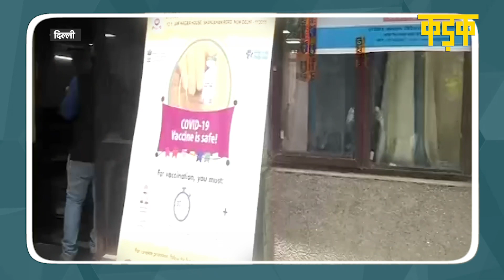Covaxin की सप्लाई न होने से Delhi में 100 से ज़्यादा सेंटर बंद, Sisodia ने मोदी सरकार पर लगाए आरोप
दिल्ली(Delhi) में कोरोना टीकाकरण अभियान(Corona Vaccination) के बीच वैक्‍सीन डोज़ की कमी को लेकर आज दिल्ली के डिप्टी सीएम मनीष सिसोदिया (Manish Sisodia) ने केंद्र सरकार पर जमकर हमला बोला है. सिसोदिया ने आरोप लगाया कि केंद्र सरकार के निर्देश पर ही दिल्ली को मिलने वाली कोवैक्सीन (Covaxin) की डोज की सप्लाई रोक दी गई. उन्‍होंने आज प्रेस कॉन्फ्रेंस में कहा कि दिल्ली सरकार ने एक करोड़ 34 लाख वैक्सीन की डिमांड की थी. 67 लाख कोविशील्ड और 67 लाख कोवैक्सीन मांगी गई थी, लेकिन भारत बायोटेक की तरफ से कल हमें चिट्ठी लिखकर बताया गया कि वे हमें वैक्सीन नहीं दे सकते. उनकी तरफ से कहा गया है कि संबंधित सरकारी अधिकारी के कहने से हम आगे सप्लाई नहीं कर पाएंगे, जाहिर है कि केंद्र सरकार यह निर्धारित कर रही है.

Covaxin-maker Bharat Biotech has written to the Delhi government expressing its inability to make any “additional supplies” of vaccine as required by the national capital, Delhi Deputy CM Manish Sisodia said on Wednesday.